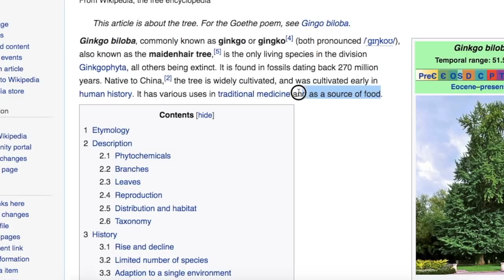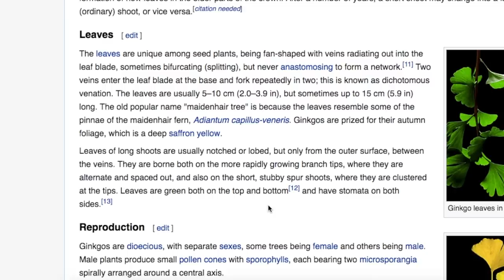Using GINGKO BILOBA For Lucid Dreaming: Be Careful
✨ Gingko Biloba is a beautiful supplement that you can use to have more vivid lucid dreams. It's also great for blood flow to the brain, making it a very powerful ingredient for nootropics (Smart drugs to make you think faster).